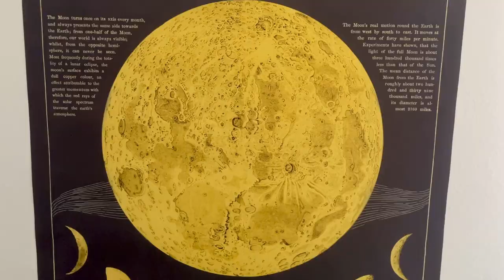Brian Vargas's Imaginary World's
The project is based on the Imaginary world.